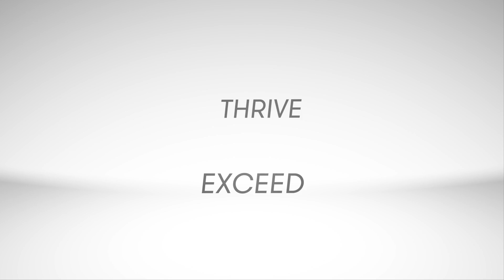The CAST EXPERIENCE 3 DAY INTENSIVE by CAST Centers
THE CAST EXPERIENCE

Join us for this unique, customized journey that will illuminate issues that are holding you back from being your best self.

Rediscover. Thrive. Exceed

3-day intensive program

MARCH 31 - APRIL 2, 2017 | EARLY BIRD REGISTRATION: $1500

Hank Fortener
Mike Bayer
Jay Glazer
Jessica Yaffa
David Bayer
Aliah Whitmore
Matt Hughes
Cecelia Mylett, Psy.D
The CAST Experience Workshop is an extraordinary opportunity to take your life to another level.

Learn from world-renowned experts and discover how they overcame tremendous obstacles to win in every area of their life. Experience the choice right now to alter your life by participating in powerful presentations and experiential group work facilitated by our clinicians and expert speakers. Leave the workshop with specific tools to overcome faulty beliefs, ignite purpose and passion, and balance the components of your life.

CAST Experience - Cast Centers